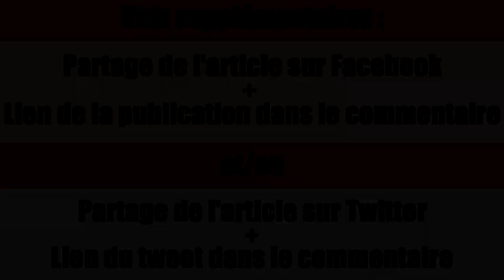jeux android gratuit Concours Gagner la iPega PG 9025, manette Android !